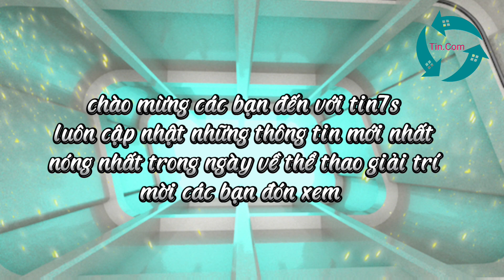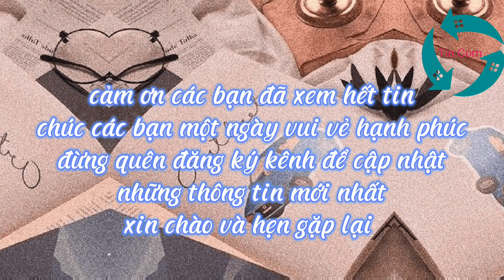chi Pu sẽ đứng chung sân khấu với Vương nhất bác, địch lệ nhiệt ba...?